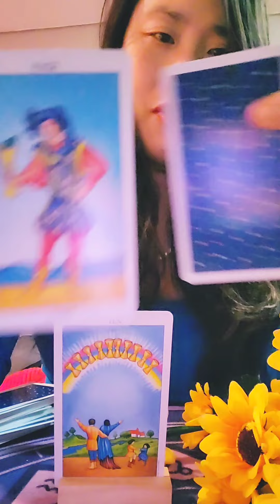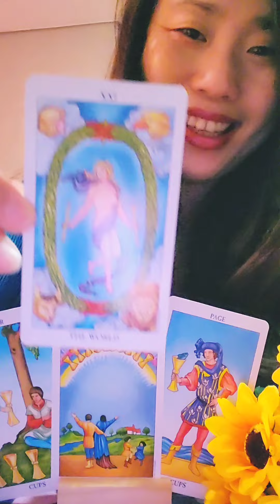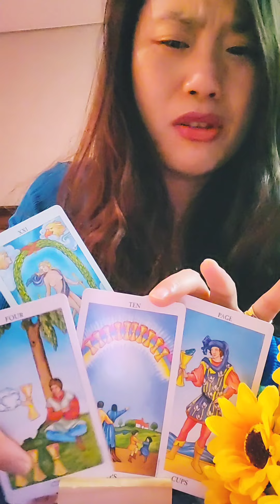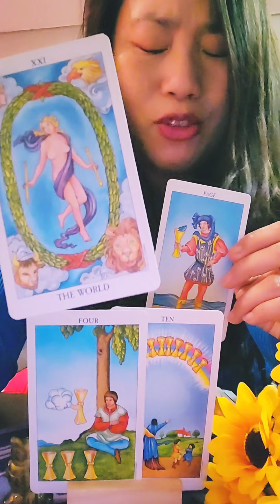🌈Urgent Angel Messages🌈💕 "Are you going to take this Cup??!" 💕 Timeless Tarot Reading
Hi beautiful my soul families!!

Hope you enjoy the reading.
This is a general  reading...so..please take how it resonates with you.

I hope you are having a peaceful and fulfilling February~!!
Can't believe
March is coming up  so soon!!!😂

Love you~!

Have a wonderful 😊 day and night🙂🌈🌈🌻🌻❤🌈 dear soul families 🥰😍

Love,

Nahee